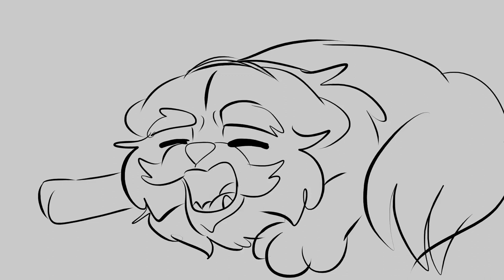WIP Part 20 | 🥀PRESSED FLOWERS🥀 goosefeather MAP